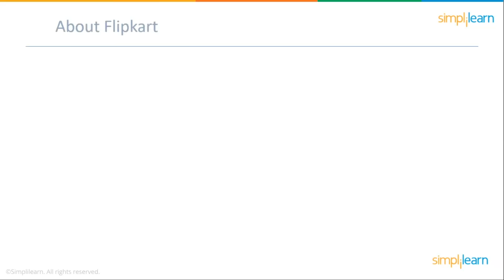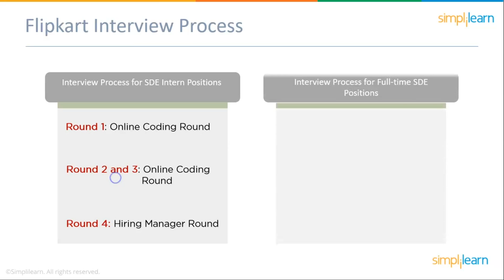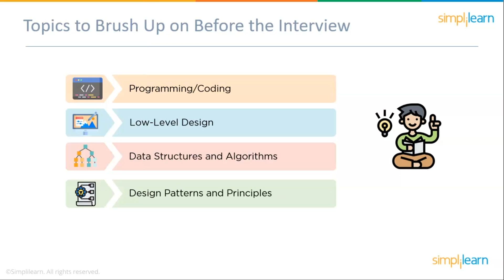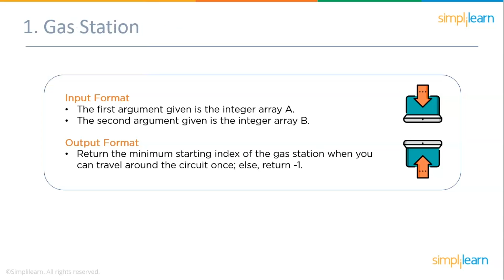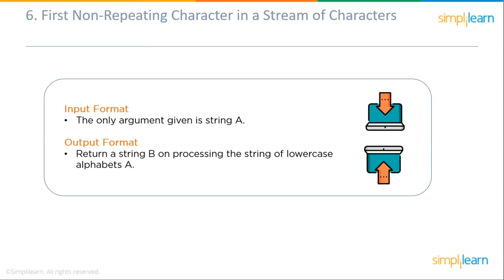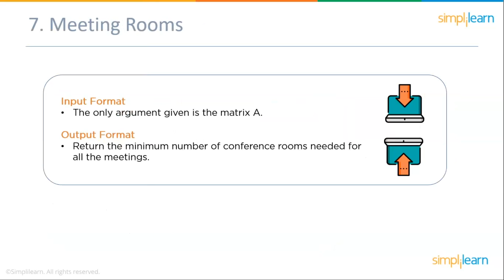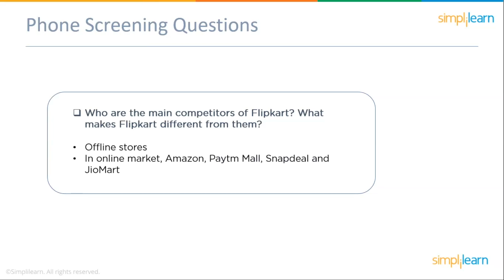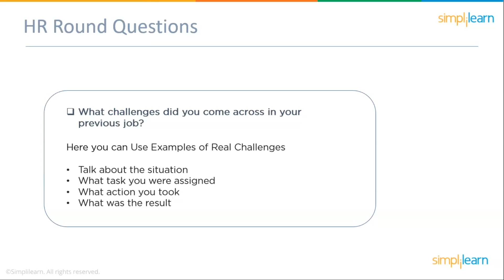Flipkart Interview Questions and Answers | How To Crack Flipkart Interview? | Simplilearn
The video will introduce you to the Flipkart Interview process. We will start with an introduction to Flipkart. Moving on, we will discuss the interview process for SDE Intern and full-time SDE. Next, we will view topics to brush up on before the Interview. Further, we will discuss some frequent Flipkart coding Questions, phone screening Round Questions, and HR Round Questions.

The tutorial covers the following topics:
About Flipkart
Flipkart Interview Process
Topics to Brush Up on Before the Interview
Flipkart Coding Questions
Phone Screening Round Questions
HR Round Questions